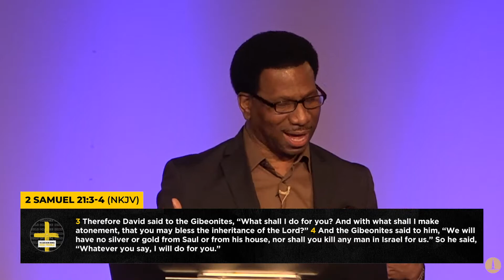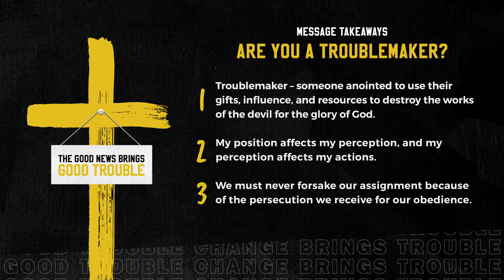Good Trouble: Are You a Troublemaker?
Since the Garden of Eden, the Kingdom of Darkness has sought to destroy the plans and purposes of God in the earth. As ambassadors of Heaven, our eyes must be opened to recognize the unseen forces working to subvert the will of God. And like Jesus, we are anointed to destroy the works of the devil. We are commissioned to be Troublemakers on behalf of the Kingdom of Light!